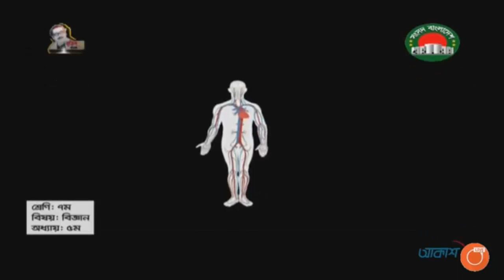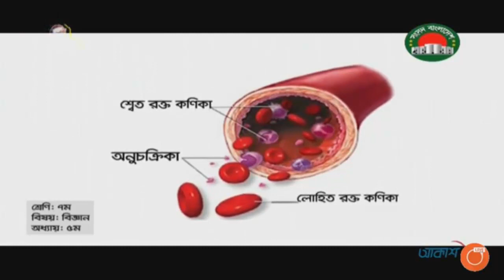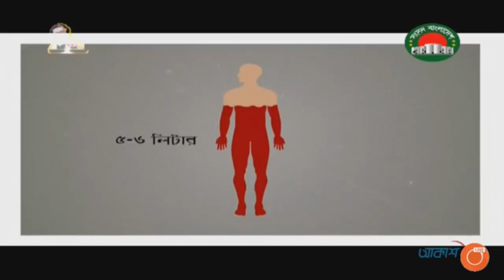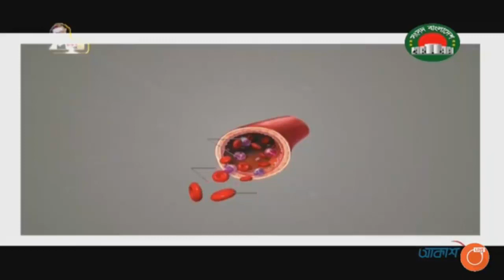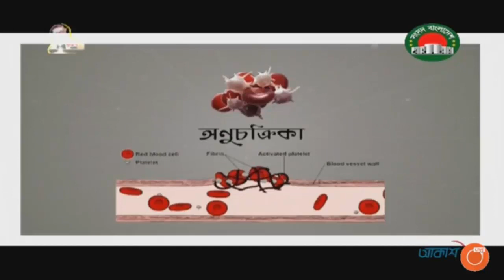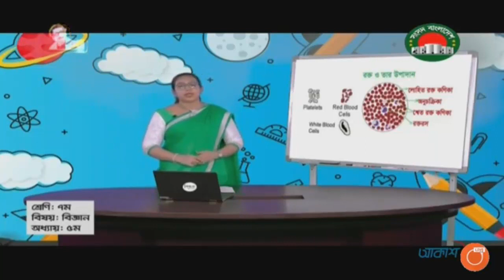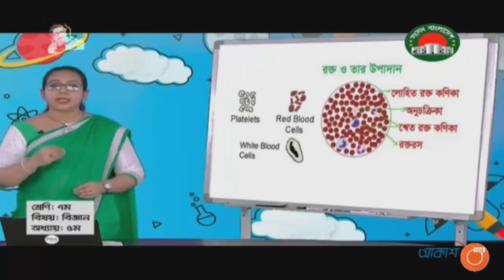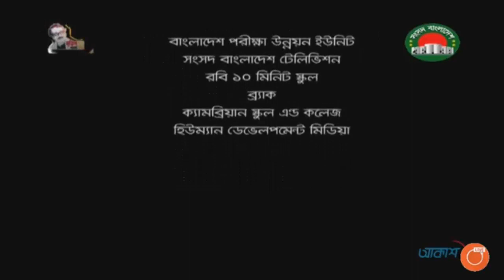সপ্তম শ্রেণীর বিজ্ঞান ক্লাস | পঞ্চম অধ্যায় | সংসদ টিভি | Sangsad TV | online Live class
সৌজন্যে: সংসদ টিভি
InsideBD is a popular you tube channel in Bangladesh. We try to  upload video on local and international news and viral topics regularly.
Besides those we are trying to give you the best entertainment by our different type videos like different type of festivals, cultural shows fairs etc.And also village or rural festival or any interesting event. So that you can enjoy from city to village with us.